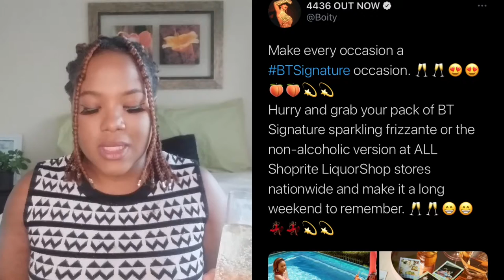SO... ABOUT BOITY'S BT SIGNATURE | CELEBRITY PRODUCTS, ARE THEY WORTH THE HYPE? | NON-REVIEW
This is my honest opinion about BT Signature and how Boity's brand went about the product, I would like to reiterate that I meant no malice by sharing my thoughts. I wish Boity all the success for her endeavours and really would like to see her succeed.

Twitter @Thee_Fierce_Cee | IG @Nomaswazi11